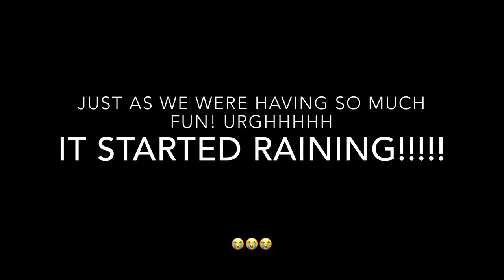WE DID NOT EXPECT THAT |First Swimming vlog✨|Fun|Manha Pasi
HEY GUYS♥️
For today's video, we went swimming for the first time on my channel lol  and the twists and turns we faced in the video was something else 🤣WE REALLY DID NOT EXPECT ANY OF THAT
SOOO Hope you like it!
We have some exciting surprises real soon!